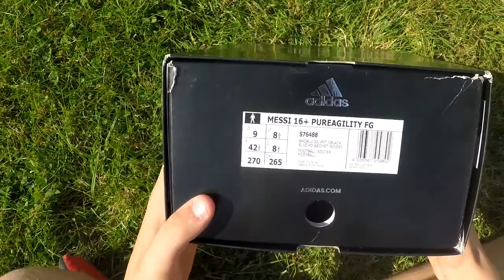Adidas Messi 16+ PureAgility Unboxing